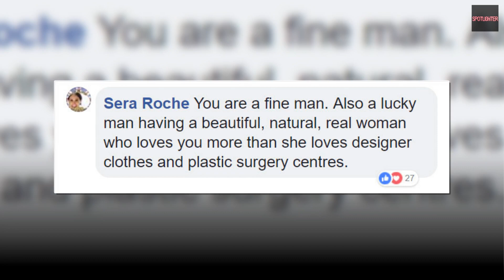Pierce Brosnan And His Wife Celebrates 25 Years In Marriage And The Romance Is Still Fiery